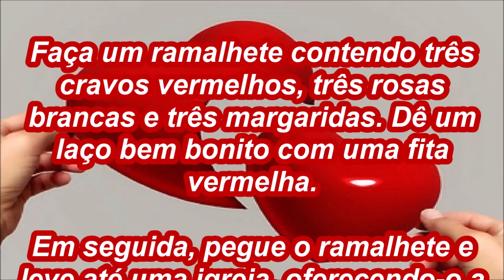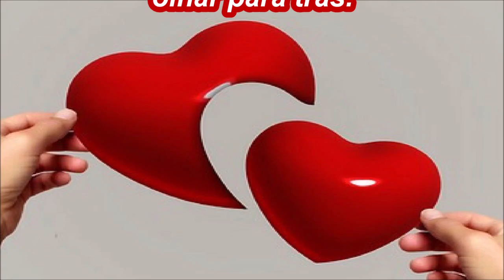Simpatia para esquecer um ex namorado